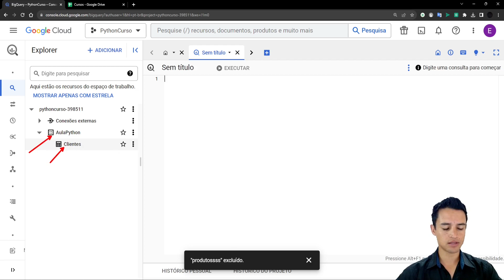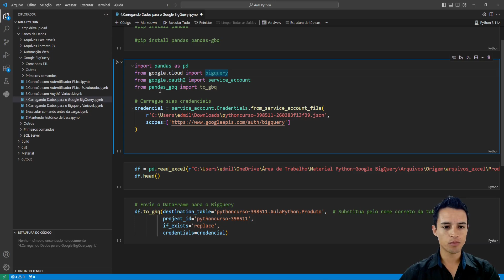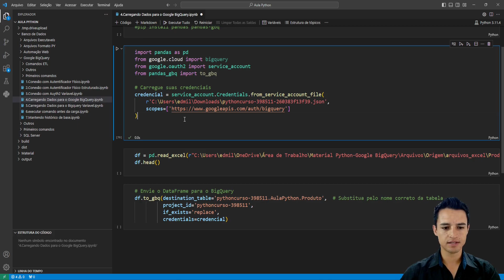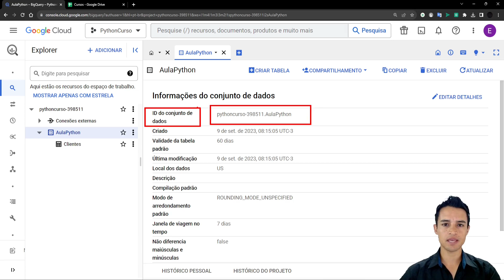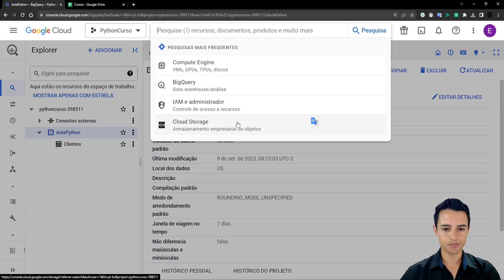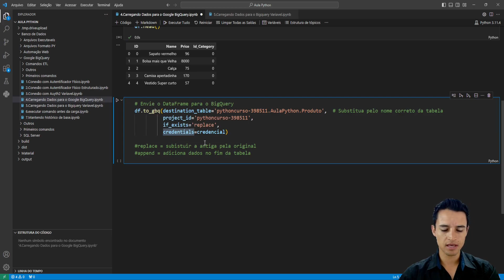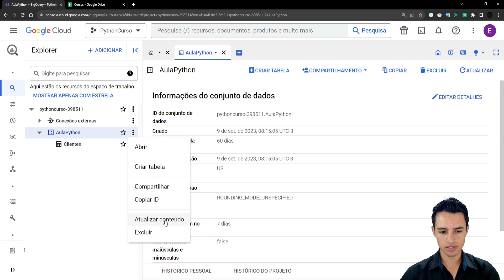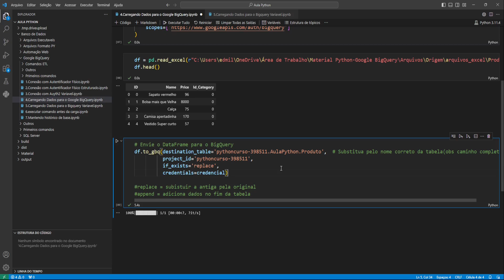Carregando Dados para o Google BigQuery Com Python- Programação Python-ETL Avançado-Google BigQuery